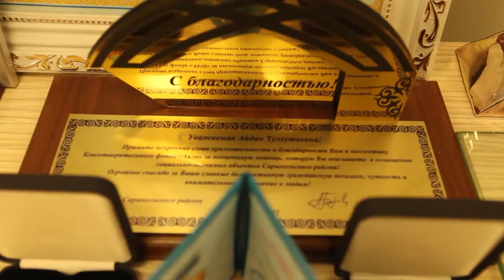25 11 Рубрика ОБЫЧНЫЕ ГЕРОИ